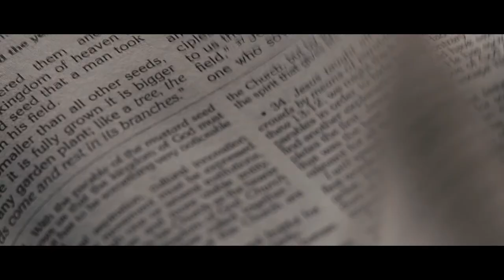Banjo and Sarah | Same Day Edit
Bob Martens and Xerah Crawford

Coordinators | Jose Ronaldo Enriquez, Alan B. Dela Cruz & Robert Arseña
Church, Reception Styling, Florist | Alan B. Dela Cruz & Jose Ronaldo Enriquez
HMUA | Iven Honorio Sescon
Photographer | Kerwin Baldovino Photography by Kerwin Baldovino
Wedding gown | Faygar C. Reyes
Groom Suit | Michael Raymond Tan
Pre nup Wardrobe | Angking Francisco & Federico Navarro
Lights & Sounds | Iris Trinidad
Bouquet, Flowers, Acrylic Floor & Church Florist | Melanie G Lim
Bridal Car | Mr. Lim
Rings | Lantaka Pearls  by Atty. Ellen Sebastian Dela Cruz
Cake | Marinella Fernandez- Luistro
Food/Japanese Station | Sir Leo
Cocktails | Big Dawgs Bistro Pasonanca
Transportation | Alan B. Dela Cruz
Emcees | Atty. Bret Bret & Marko Montez
Choir | Vince Miole
Violinist | Anson Atilano
Wedding Invitation | Atty. Ron Decin
Sintra board & waterproof printing | E&E Creative Works